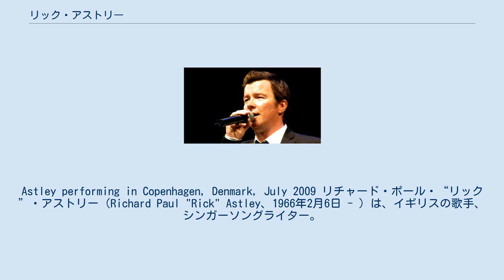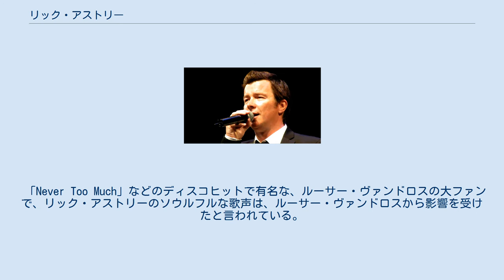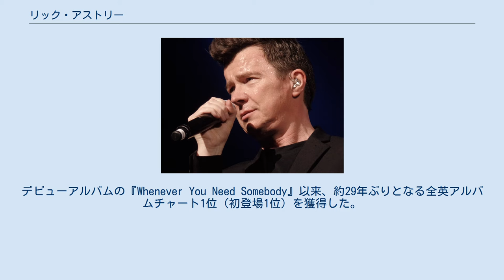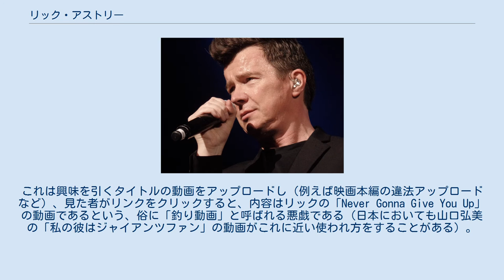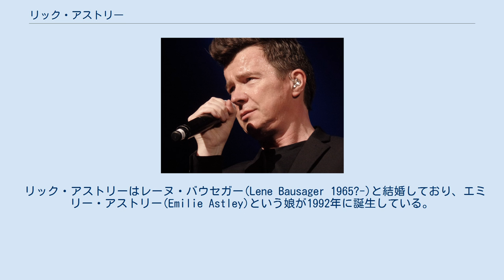リック・アストリー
ストック・エイトキン・ウォーターマン
メトロポリタン・バラ・オブ・セント・ヘレンズ出身の人物
Astley performing in Copenhagen, Denmark, July 2009 リチャード・ポール・“リック”・アストリー（Richard Paul "Rick" Astley、1966年2月6日 - ）は、イギリスの歌手、シンガーソングライター。
 イングランドのランカシャー州で生まれ、歌手活動をしていたときに音楽プロデューサーのピート・ウォーターマンに見出される。
華奢（きゃしゃ）なルックスに似合わない、黒人のようなソウルフルな声が特徴である（これは当時「リッチー＆ビューティーな歌声」と言われていた）。
 1987年にストック・エイトキン・ウォーターマンのプロデュースのもとでリリースした「Never Gonna Give You Up」と、それに続く「Together Forever」が世界的な大ヒットとなりスターダムにのし上がる。
日本でもデビューアルバムの『Whenever You Need Somebody』がオリコン洋楽アルバムチャートで1988年4月18日付から3週連続1位を獲得するなどバブル景気真っ只中のディスコブームに乗り大ヒットとなり、数回に渡り来日しテレビ出演やライブを行ったほか、三ツ矢サイダーのテレビCMにも出演していたことがある。
 1990年代に入り、『Free』や、ソウルフルな『Body & Soul』といったセルフプロデュースの意欲作を発表するも、しばらくの間は人気の低迷が続き、その後、子育てのために一時休業するが、2001年にポリドールよりリリースしたアルバム『Keep It Turned On』、そして1stシングル「Sleeping」、2ndシングル「Keep It Turned On」がドイツをはじめヨーロッパでヒットし、さらに2005年にリリースしたアルバム『Portrait』がイギリス国内チャートの26位にまで上がり、見事に人気が復活した。
 「Never Too Much」などのディスコヒットで有名な、ルーサー・ヴァンドロスの大ファンで、リック・アストリーのソウルフルな歌声は、ルーサー・ヴァンドロスから影響を受けたと言われている。
 2012年7月21日・22日放送のフジテレビの『FNS27時間テレビ 笑っていいとも! 真夏の超団結特大号!! 徹夜でがんばっちゃってもいいかな?』のテーマ曲に「Together Forever」が使用された（ただし番組で使用されたのはA. Kay-B.J.のカヴァーヴァージョンである）。
2014年11月には25年ぶりの単独来日公演を行い、また、2015年にはフジテレビの『SMAP×SMAP』のコーナー「S-LIVE」（2月2日放送）に出演した。
 2016年、アルバム『50』をリリース。
デビューアルバムの『Whenever You Need Somebody』以来、約29年ぶりとなる全英アルバムチャート1位（初登場1位）を獲得した。
2017年8月に来日しサマーソニックに出演。
 2007年頃から、主に英語圏のインターネット掲示板でリックロール（RickRoll）と呼ばれる引っ掛けが流行するようになった。
これは興味を引くタイトルの動画をアップロードし（例えば映画本編の違法アップロードなど）、見た者がリンクをクリックすると、内容はリックの「Never Gonna Give You Up」の動画であるという、俗に「釣り動画」と呼ばれる悪戯である（日本においても山口弘美の「私の彼はジャイアンツファン」の動画がこれに近い使われ方をすることがある）。
 このリックロール現象により、その声質と歌唱力が改めて評価されることとなった。
2008年には同楽曲が全英シングルチャートで73位に再チャートインした。
ほかにも、2008年のMTVヨーロッパ・ミュージック・アワードにおいてインターネットからの大量の投票により「Best Act Ever（史上最高のアーティスト賞）」を受賞するなどしている。
 上述の通り、リック・アストリーは2017年8月20日のサマーソニック東京に出演しているが、彼自身のステージ終了後、同日のヘッドライナーのフー・ファイターズのステージに飛び入り参加し、「Neve...